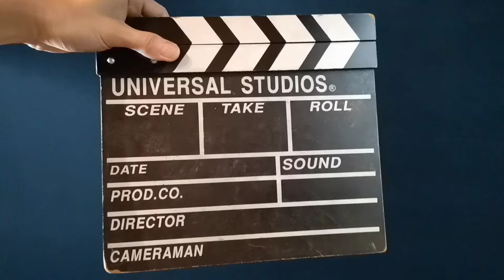My close friend 2021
Photo shooting
Our Service Personal. Formal.Family/Convocation.Couple.
Per-wedding.Children/Baby.
Pregnancy.
Passport/Visa Photos
 L3-26, Ikon Connaught, Jalan Puncak Gading, Cheras, 56000 Wilayah Persekutuan, Wilayah Persekutuan Kuala Lumpur